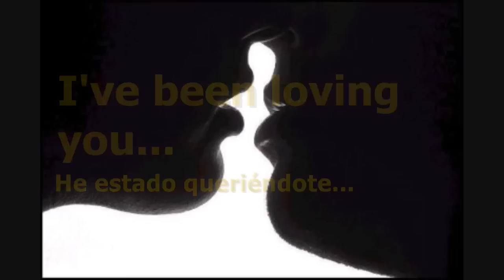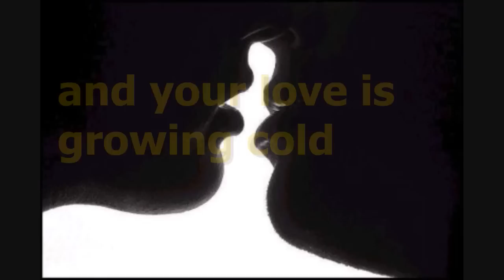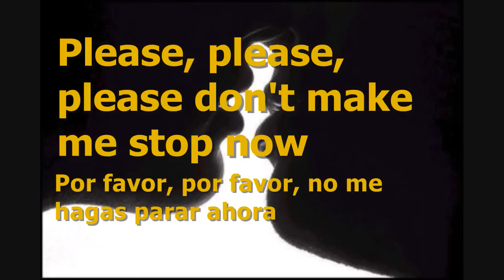Otis Redding - I've Been Loving You Too Long - Subtitulada en español e inglés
Otis Redding - I've Been Loving You Too Long
Álbum: Otis Blue: Otis Redding Sings Soul (19/04/1965)
Compuesta por Otis Redding y Jerry Butler

"I've Been Loving You Too Long" (alguna vez editada como "I've Been Loving You Too Long (To Stop Now)") es una canción escrita por Otis Redding y Jerry Butler. Apareció como Cara A de un single de Otis Redding en 1965 - y posteriormente en su tercer álbum, Otis Blue: Otis Redding Sings Soul. Aunque Redding había entrado en las listas de ventas pop y R&B americanas desde 1962, este sencillo fue su primer gran éxito, alcanzando el número 21 de las más vendidas, y el número 2 de las listas R&B. La cara B del sencillo "Just One More Day," fue un éxito menor, alcanzando el número 15 de las listas R&B y el 85 en las Pop. La revista Rolling Stone la puso en la posición 110 de las mejores canciones de la historia.